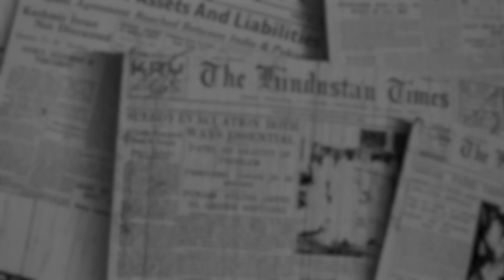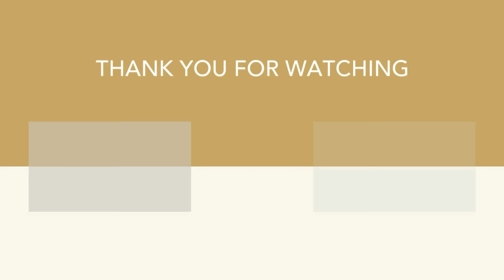Friday, September 6, 2024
This is The Briefing, a daily analysis of news and events from a Christian worldview.

The Parable of New York’s Bus System (00:00)
What One Million People Per Day Stealing Bus Fares Teaches about Sin and the Failure of Civilization
- Why the M.T.A. Is Worried About Fare Evaders on Buses by The New York Times (Claire Fahy)

What is the Difference Between Democracy and a Constitutional Republic? (9:35)
— Dr. Mohler Responds to Letters from Listeners of The Briefing

Should Church Choirs Perform Without Congregant Participation? (15:38)

Is It Sinful to Hope the Lord Does Not Return Until After I Get to Experience Joys of Life, Like My Children Growing Up and Getting Married? (18:13)

Can Dreams Be Sinful? (21:43)

To write Dr. Mohler or submit a question for The Mailbox, go